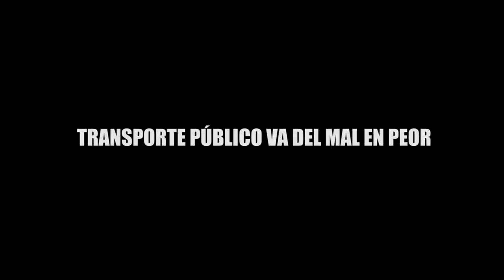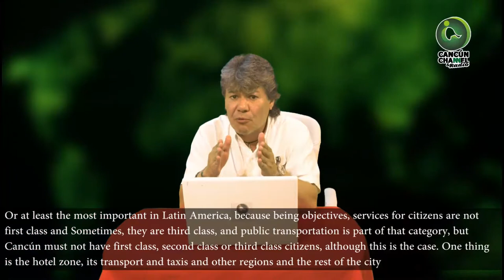TRANSPORTE PÚBLICO VA DEL MAL EN PEOR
Brindan pésimo servicio los autobuses, las combis y los taxis, y las autoridades siguen siendo omisas para poner el orden que se necesita desde hace ya varios años; muchos chafiretes ahora han  incrementado  en cinco o hasta 10 pesos las dejadas. ¡Ah pero eso si!, siguen subiendo al pasaje, solo si les queda por el rumbo.